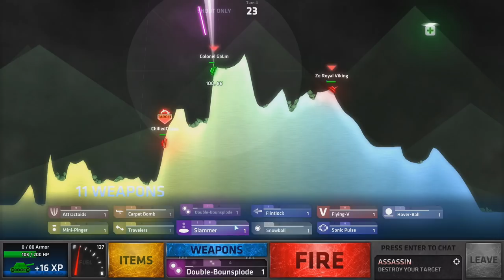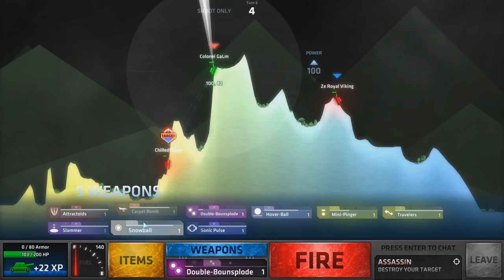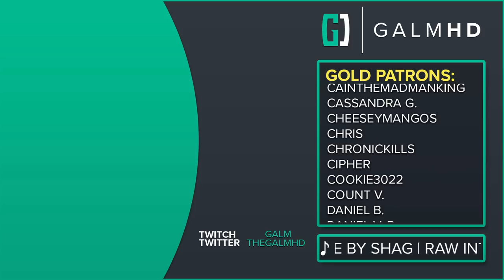[438] Tank Busters (Let's Play ShellShock Live w/ GaLm and Friends)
🎮 Shellshock Live 🎮
You can buy the game on Steam: